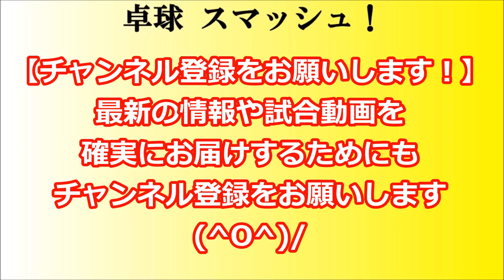卓球 四天王寺 VS 愛み大瑞穂 第４試合 塩見真希(四天王寺) VS 大島奈々(愛み大瑞穂) インターハイ2018 女子団体戦 準決勝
平成30年度 第87回全国高校卓球選手権 インターハイ2018が愛知県スカイホール豊田にて、2018.8.3～8の日程で行われました。
女子団体 準決勝 四天王寺VS愛み大瑞穂 第４試合『塩見真希(四天王寺) VS 大島奈々(愛み大瑞穂)』の模様をお届けします(^0^)/

平成30年度 第87回全国高校卓球選手権 インターハイ2018の模様をお届けしています。

【関連動画】
水谷隼 ネット&エッジボールへの超反応(Jun Mizutani’s super reaction to net&edge ball)スーパープレイ

【卓球】ETTCの本戦が開始。遂に登場し始めたドイツの皇帝と英雄の1回戦まとめた【table tennis】